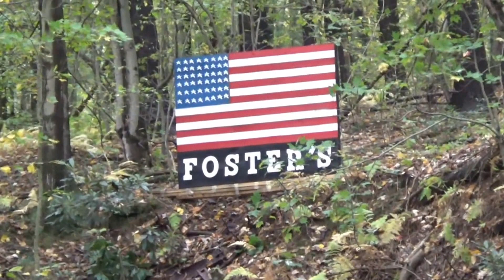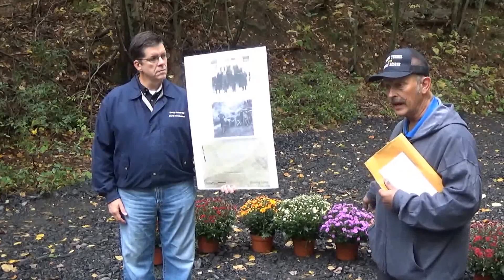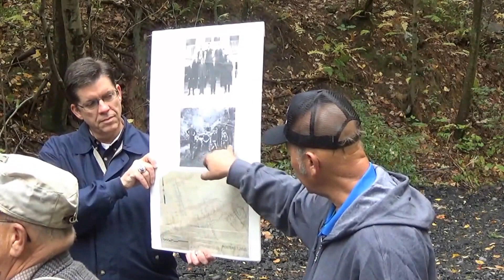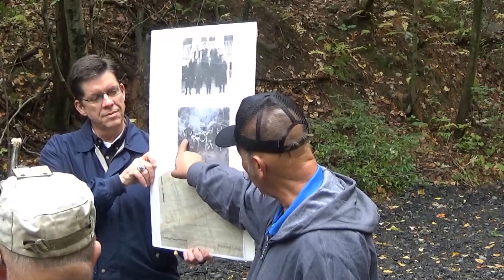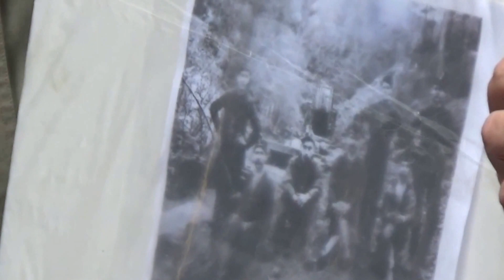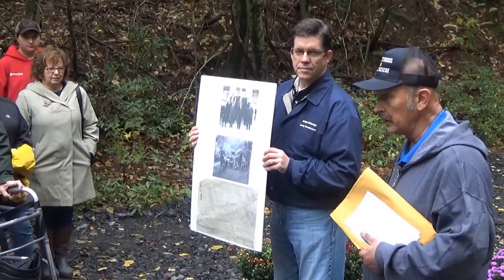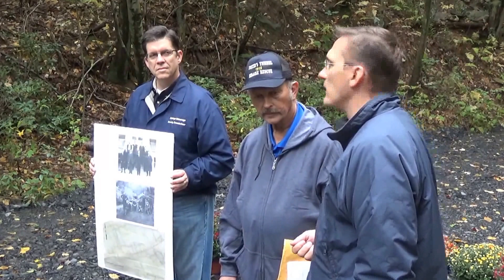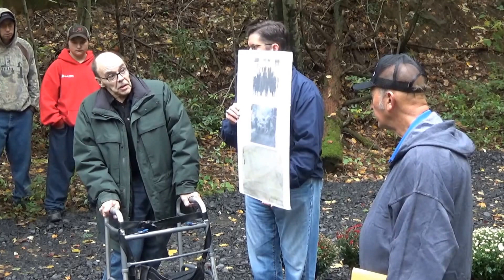100-year Anniversary of Foster Mine Tunnel Cave-In, Rescue, Disaster, Coaldale, 10-3-2015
TamaquaArea.com video.